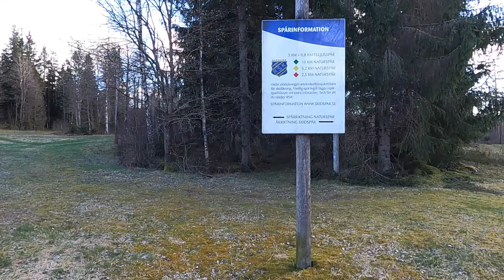Husvagnen på ställplats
Här tar jag husvagnen på en vårtur till en ställplats i mitt närområde.
Lagar mat och chillar.